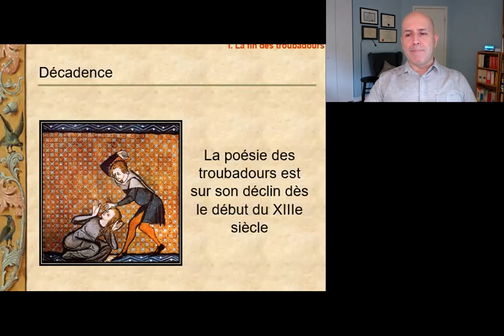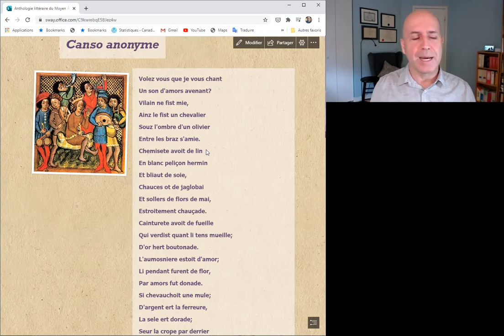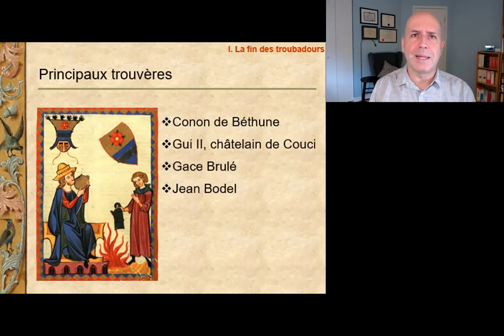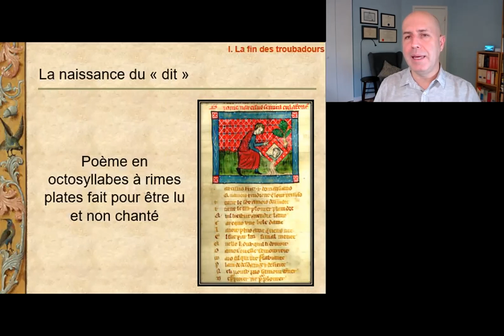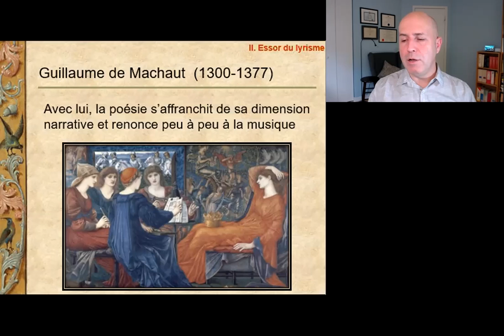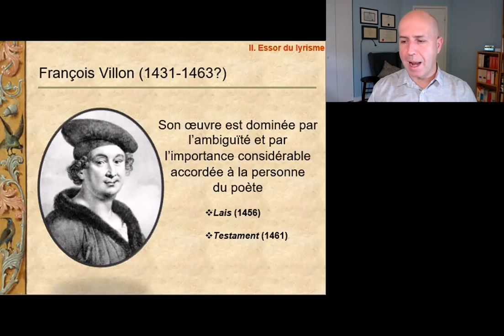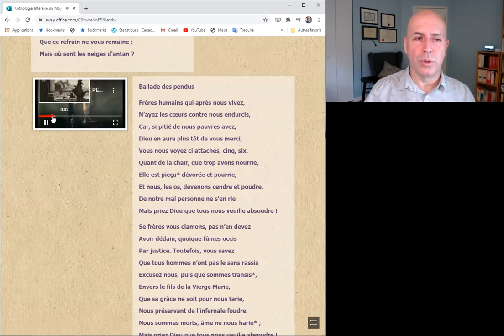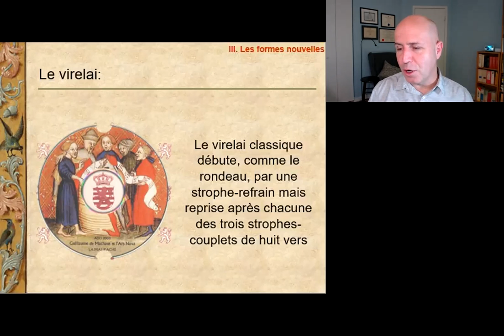Littérature française du Moyen Âge à la Renaissance, cours 6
La poésie lyrique